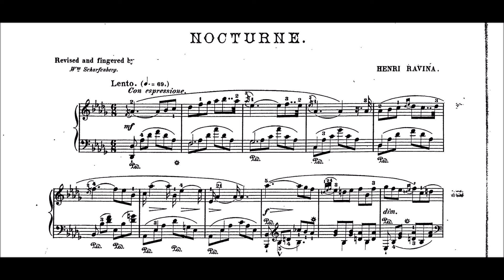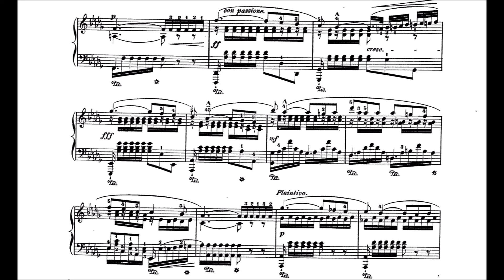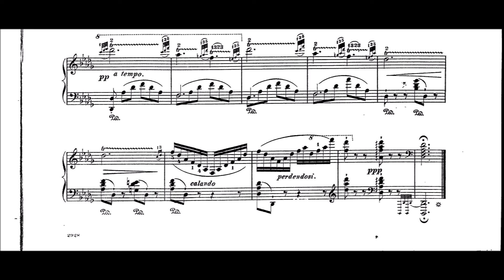Henri Ravina | Nocturne, Op.13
Jean-Henri Ravina (1818 – 1906) was a French virtuoso pianist, composer and teacher.

Jean-Henri Ravina started his musical studies with his mother, Eugénie Ravina, a famous professor in Bordeaux. He made his first public appearance performing works by Friedrich Kalkbrenner at the age of 8, and the violinist Pierre Rode, who was present at the concert, encouraged him to continue his musical studies.

Ravina then went to Paris, where he attended the private musical school of Alkan Morhange (Charles-Valentin Alkan's father), later he entered the piano class of Pierre-Joseph-Guillaume Zimmermann at the Paris Conservatory.

He also studied counterpoint with Anton Reicha and Aimé Leborne there. In 1834 he received a first prize for piano performance.

The 17-year-old Ravina became assistant to a professor at the Conservatory, but he resigned two years later to devote himself to his career as a virtuoso. He became a touring pianist, with performances in France, Spain and Russia. His whirlwind tours were highly acclaimed, and his compositions were immensely popular with his fans. At the same time he acquired an excellent reputation as a music teacher.

Ravina published several pieces for piano: etudes, concertos, rondos, divertimentos, variations and fantasies. He also made a transcription of Beethoven's symphonies for piano four-hands.

Charles-Valentin Alkan and Antoine François Marmontel, famous French pianists, were his good friends